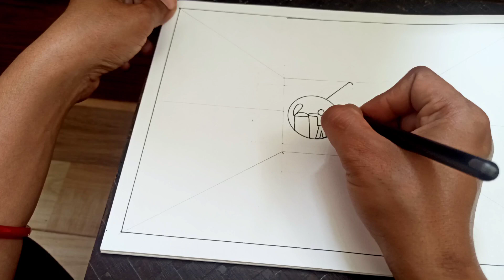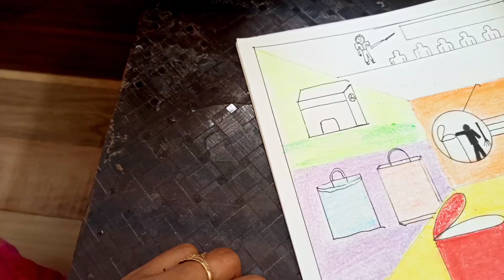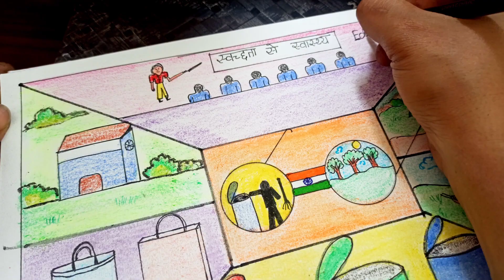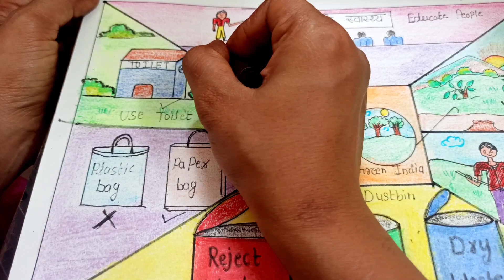swachh bharat abhiyaan poster drawing for competition//clean India🇮🇳green India🌱drawing step by step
Swachh Bharat Abhiyan Drawing/Swachh Bharat Abhiyan
Poster/Clean India Drawing/Swachh Bharat Poster